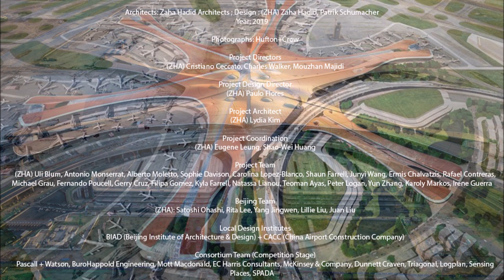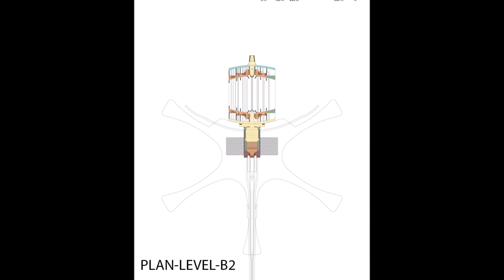Beijing Daxing International Airport/ Zaha Hadid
Airport
Daxing, China

Architects: Zaha Hadid Architects ;
Design : (ZHA) Zaha Hadid, Patrik Schumacher

Year: 2019

Photographs: Hufton+Crow

Project Directors
    (ZHA) Cristiano Ceccato, Charles Walker, Mouzhan Majidi

    Project Design Director
    (ZHA) Paulo Flores

    Project Architect
    (ZHA) Lydia Kim

    Project Coordination
    (ZHA) Eugene Leung, Shao-Wei Huang

    Beijing Team
    (ZHA): Satoshi Ohashi, Rita Lee, Yang Jingwen, Lillie Liu, Juan Liu

    Local Design Institutes
    BIAD (Beijing Institute of Architecture & Design) + CACC (China Airport Construction Company)

    Consortium Team (Competition Stage)
    Pascall + Watson, BuroHappold Engineering, Mott Macdonald, EC Harris Consultants, McKinsey & Company, Dunnett Craven, Triagonal, Logplan, Sensing Places, SPADA

    Security System + Baggage Systems Design
    China IPPR International Engineering Co. Ltd.

    Information and Weak Power Systems Design
    China Electronics Engineering Design Institute + Civil Aviation Electronic Technology Co. Ltd.

    High Speed Rail Design
    The Third Rail Survey and Design Institute Group Corporation Ltd.

    Subway Design
    Beijing City Construction Design Research General Institute Co. Ltd.

    Viaduct/Bridge Design
    Beijing General Municipal Engineering Design & Research Institute Co. Ltd.

    Fire Performance Design
    ARUP

    Public Art
    Central Academy of Fine Arts

    Green Technology
    Beijing TsingHua TongHeng Urban Planning and Design Institute

    BIM Design
    DTree Ltd.

    Architecture Façade
    XinShan Curtainwall Ltd. + Beijing Institute of Architectural Design (Group) Co. Ltd. Complex Structure Division

    Metro System
    Lea+Elliott

    Lighting
    Gala Lighting Design Studio

    Identification/Signage System
    East Sign Design & Engineering Co. Ltd. (East)

    Landscape
    Beijing Institute of Architectural Design (Group) Co. Ltd (BIAD) Landscape Design Division